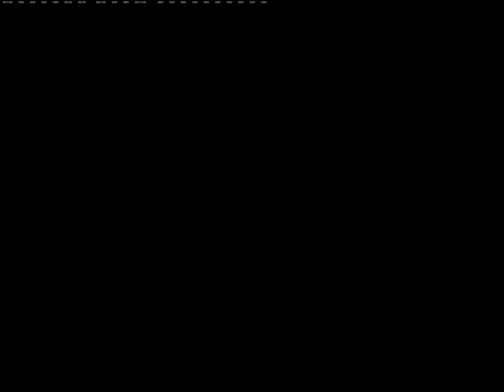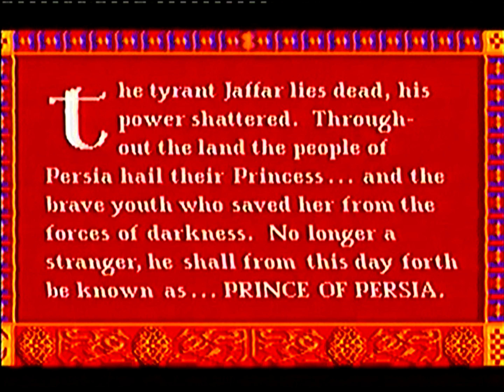MLN - BRITNEY JOINS THE ASN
It's. a dedication and a tribute to the Princess of Pop

MLN ARE HERE TO FREE BRITNEY!